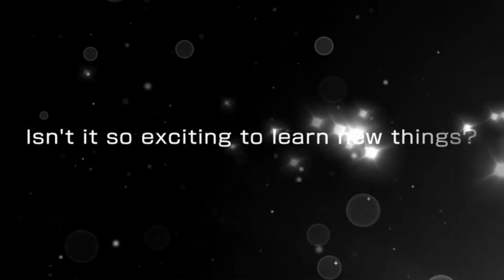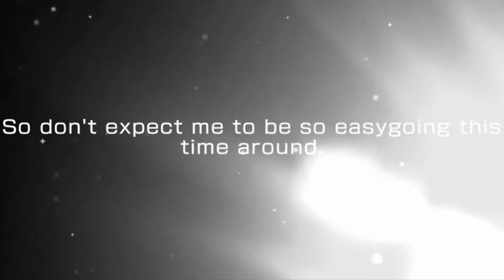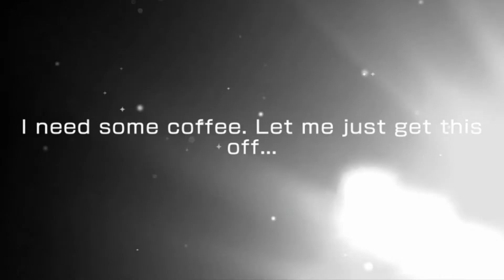Bandori Year of Sparkling Sunshine Scouting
Aya, please come home.